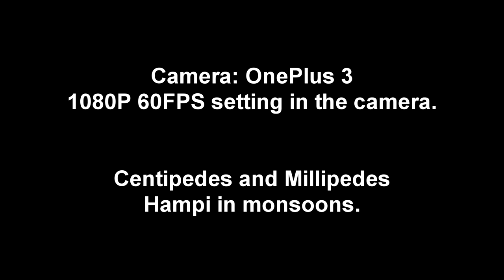OnePlus 3-Hampi-Monsoon-Centipede-Millipede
This happened in August 2018, a sudden plan to Hampi was made. This was my first experience to hampi in monsoon , and this season we get to see a lot of Centipedes and Millipedes.

This following video was captured with OnePlus3.